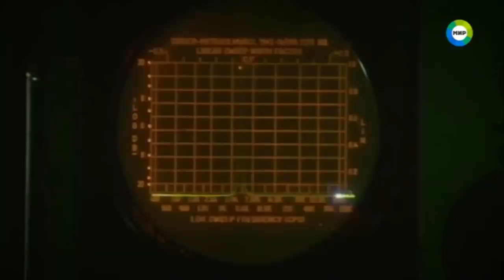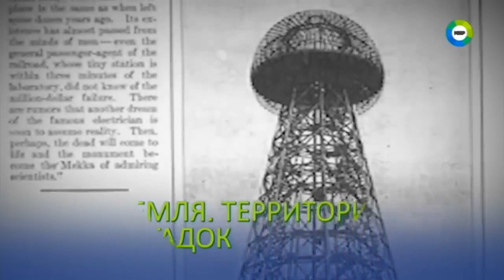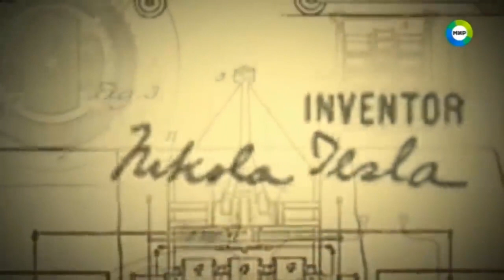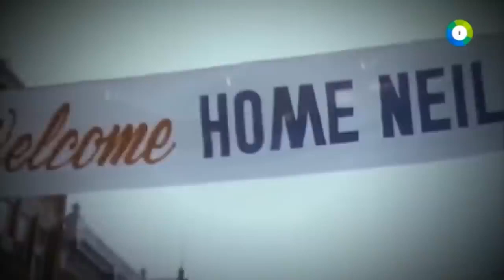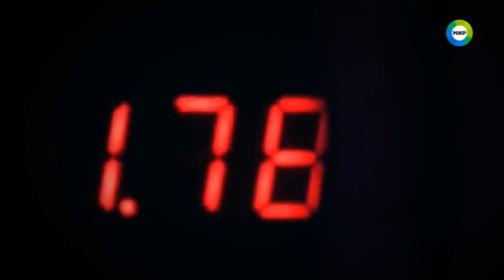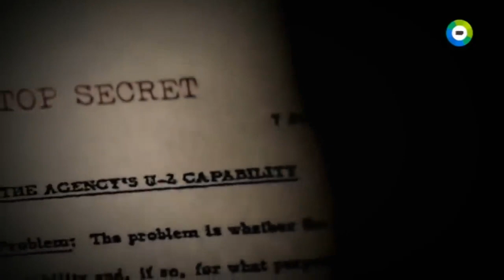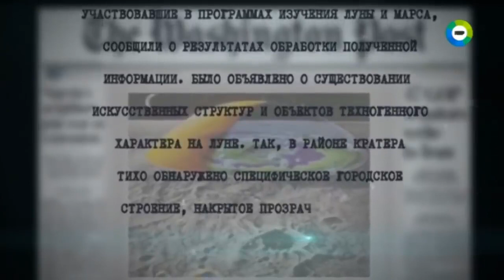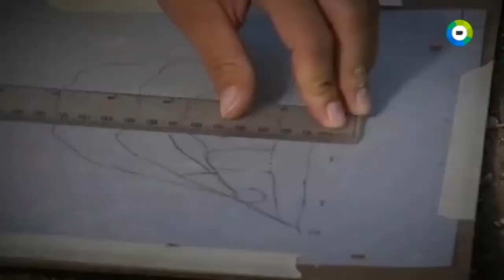НИКТО НЕ ДОГАДЫВАЛСЯ, что ЭТО сделал ТЕСЛА!!!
Многие исследователи уверены, что Тунгусский метеорит был вовсе не метеоритом. Есть особые факты, которые говорят о том, что это могло быть необъяснимое испытание технологий Николы Тесла. Великий ученый уфолог испробовал новую систему передачи энергии на большие расстояния. Но его эксперимент вышел из под контроля и многие увидели в небе метеорит или огромный НЛО в небе необьяснимое. Но это не единственная тайна известного ученого! Ведь Тесла был первым в мире специалистом, создавшим электромобиль, который мог двигаться на энергии получаемой из окружающего пространства! И об этом этот документальный фильм.
Самые интересные факты со всего света, тайны и загадки истории, мистика, необъяснимые паранормальные явления и прочее непознанное, НЛО, новейшие открытия и передовые технологии, уникальные культурные феномены. Всё о невероятном, непознанном и тайном.
Дополнительные материалы вы можете скачать в нашем онлайн-архиве "Либтерра":
- Русские древности в памятниках искусства
- Атлаз звездчатых крепостей Российской империи, 1830
- Книга по навигации Пири-Рейса, 1725
- Сборники "Аненербе" по древней истории и археологии
- Монферран, Строительство Александрийской колонны, 1836
- Архив патентов и изобретений 14-15 веков
- Описание древних русских монет, 1834